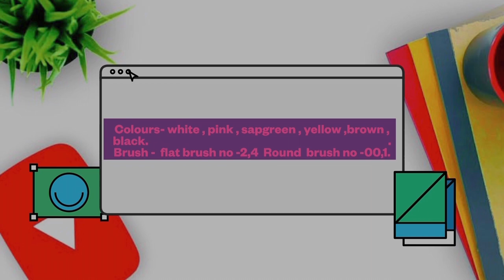One stroke sunflower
fabric painting

painting on suit,saree,kurti,dupptta,jutti,bag, t-shirt, bedsheet.

 please massage me on instagram for orders and further details